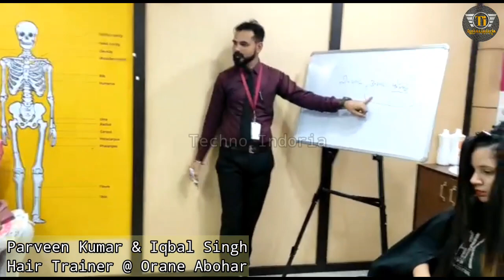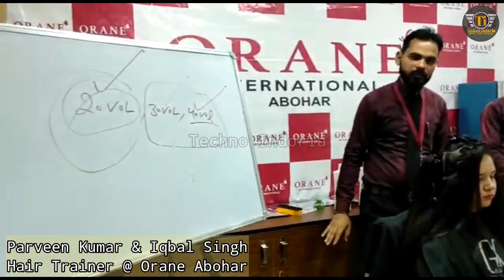Hair Chemical Work Seminar Class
Hair Chemical Work Seminar at Orane Abohar by hair trainer Parveen Kumar

Thanking you
Parveen Kumar
 @Techno Indoria ​